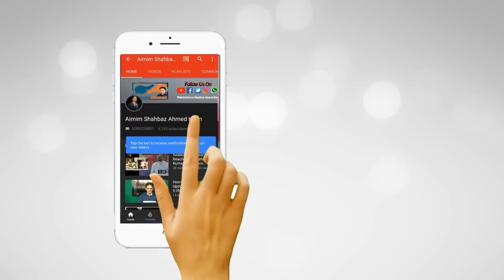WHAT HAS MAJLIS DONE FOR WOMEN EMPOWERMENT?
Akbaruddin Owaisi's answer to: "What has Majlis done for women empowerment?"